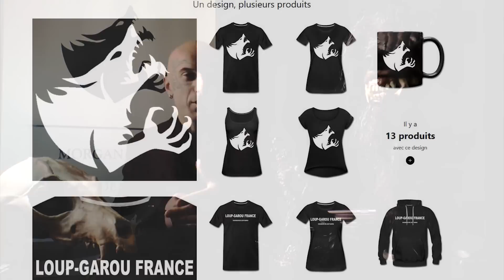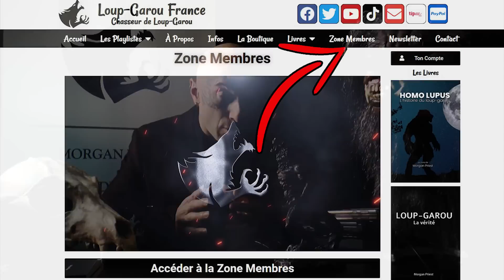🐺 TÉMOIGNAGE 82 - UN LOUP-GAROU A MONTAUBAN-DE-BRETAGNE - ILLE-ET-VILAINE / LOUP-GAROU FRANCE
🐺 Pour commander le livre sur Amazon (non dédicacé) Loup-Garou La Révélation

LOUP-GAROU LA REVELATION : Bienvenue dans l'antre de la bête ! Dans ce livre, je vous ferai part de mon parcours personnel, de mes analyses et de mon travail de chasseur de loups-garous. Ces nombreuses années m'ont permis d'apprendre énormément sur l’existence et le comportement de cet animal. Tout d’abord, en m’intéressant à la mythologie, au folklore, au cinéma et à la spiritualité, pour finalement, des années plus tard, en arriver à la réalité d’un phénomène méconnu du grand public, lié à la cryptozoologie, une branche considérée comme dissidente de la zoologie.

Ce livre est complémentaire aux travaux effectués sur Loup-Garou France, où l’on retrouve énormément de témoignages (même de policiers, de gendarmes et de toutes les classes sociales), des reportages de terrain à travers la France, des interviews pour divers médias, etc. Cela vous permettra d’augmenter votre discernement, d’avoir une grille de lecture complète et de mieux comprendre ce qu'est réellement un loup-garou... Et bien souvent, d’être obligé de désapprendre ce qui a été appris au cinéma. C’est une véritable révélation, parce qu’en vérité, l’écrasante majorité de la population ne connaît pas réellement ce sujet (en dehors de la mythologie) et s’imagine informée de tout ce qui existe sur Terre, qu’on connaît tout et qu’on ne peut rien leur cacher... Ce qui est exactement l’opposé.

Vous allez découvrir ce qu’est réellement le loup-garou, du latin Homo Lupus !

La genèse du loup-garou remonte à l’ère du Éocène (Post-Mésozoïque) comme toutes les races de loups. Il n’est donc pas question d’un lycanthrope comme dans la mythologie et au cinéma, ni d’un être qui provient d’une dimension parallèle, ni un extraterrestre, ni une hybridation créée par l’humain, ni une créature démonique, ou autre fantasmes occultes… Nous sommes donc dans un domaine extrêmement terre à terre qui prends en compte la zoologie et biologie, à savoir l’évolution des espèces et des races avec les millénaires… Nous sommes ainsi précisément dans ce que l’on appelle la Cryptozoologie, où il est question d’un “Cryptide”, un animal caché, bien découvert mais non divulgué à l’opinion publique…

Loup-Garou France vous permet d’obtenir les réponses à vos questions, afin de mieux comprendre ce qu’est réellement un loup-garou.

En complément, vous avez le livre "Loup-Garou La Révélation" qui répond à toutes vos questions, disponible sur Amazon non dédicacé ou par E-mail pour le recevoir dédicacé

Vous pouvez soutenir Loup-Garou France activement en faisant un DON de votre choix sur PAYPAL, en achetant un goodies dans la BOUTIQUE du site et en vous abonnant à la ZONE MEMBRES du site pour avoir des vidéos inédites !!!

MORGAN PRIEST - CHASSEUR DE LOUP-GAROU
MINISTÈRE OFFICIEL FRANÇAIS
LOUP-GAROU FRANCE